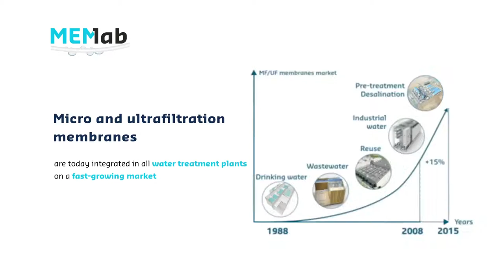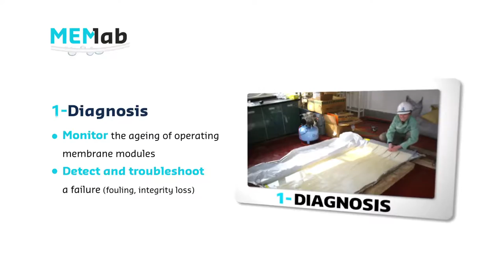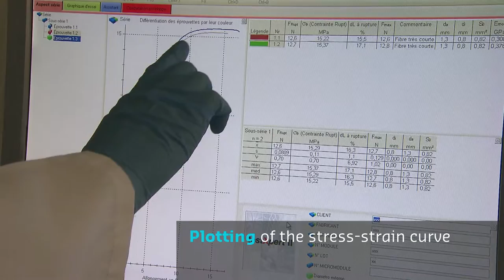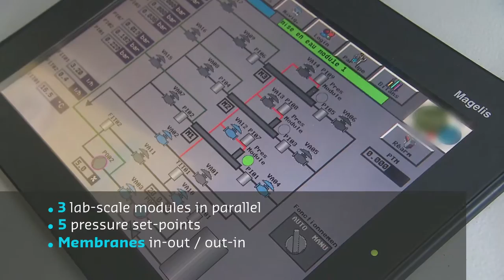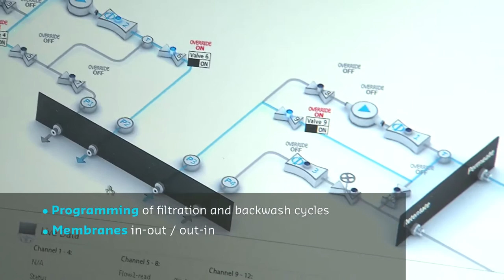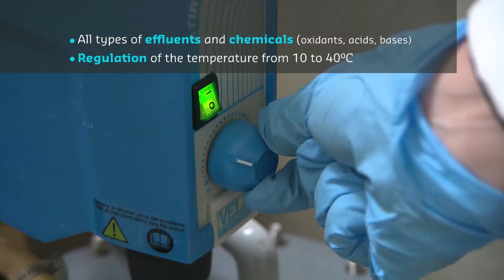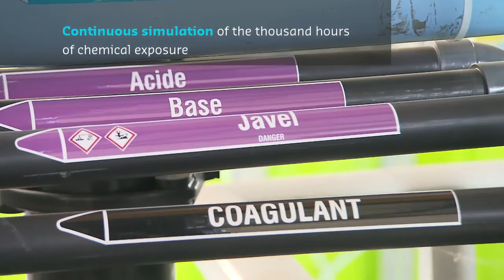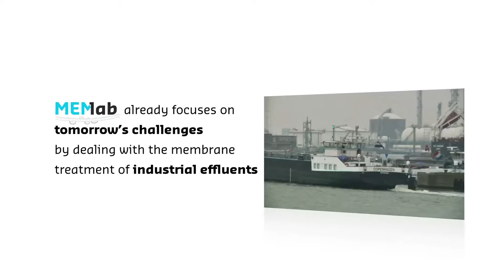Choose membranes for your operations - SUEZ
The "MEMLab" platform analyses the membranes technologies in ordrer to streamline your choice of membranes and in securing your operations for the production of drinking water and wastewater reuse. "MEMlab" incorporates cutting-edge tools and 20 years' worth of our experience in Ultrafiltration/Microfiltration membranes and reverse Osmosis.